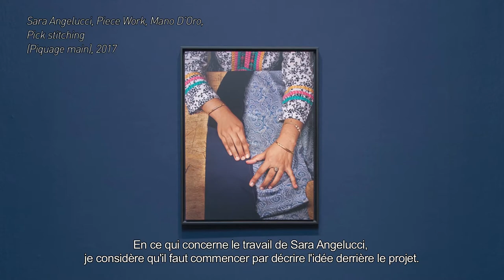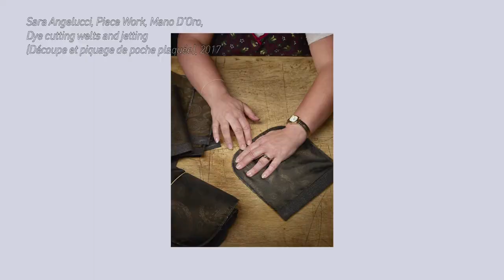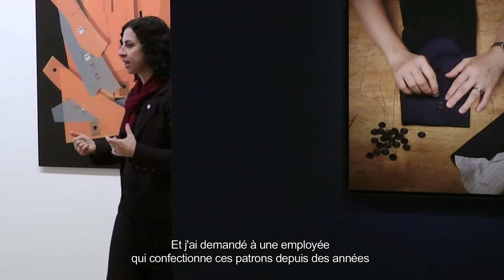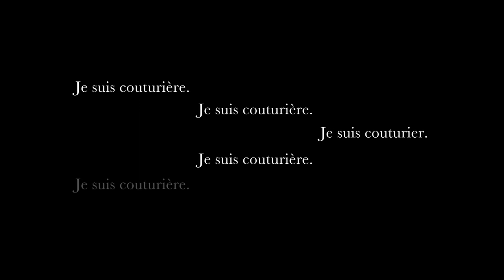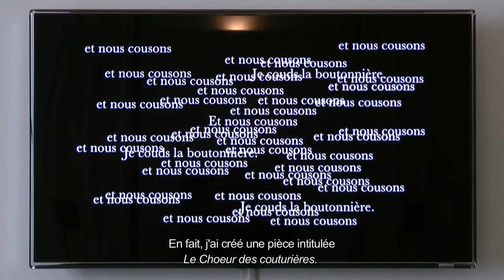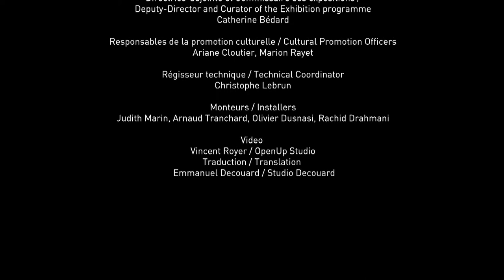Sara Angelucci et Sanaz Mazinani - Piece by Piece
Exposition "Piece by Piece" des artistes canadiennes Sara Angelucci et Sanaz Mazinani au Centre culturel canadien du 22 septembre au 12 novembre 2017.

Interview des artistes Sara Angelucci et Sanaz Mazinani et du commissaire d'exposition Stephen Bulger au Centre culturel canadien à Paris.